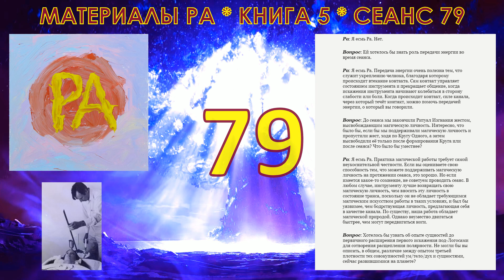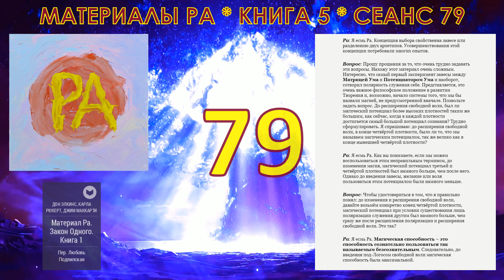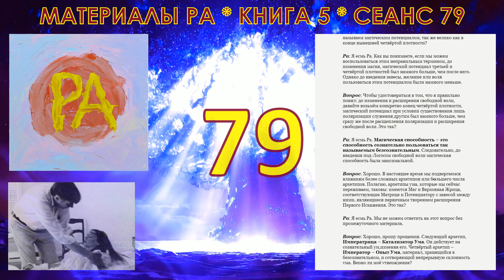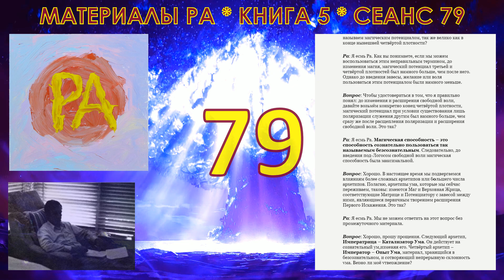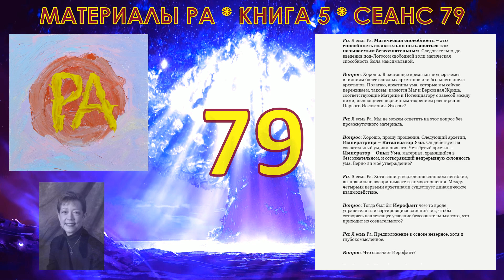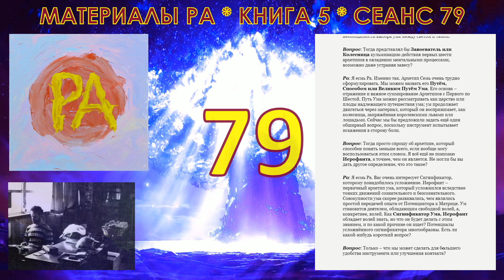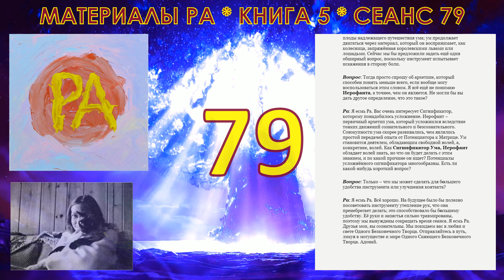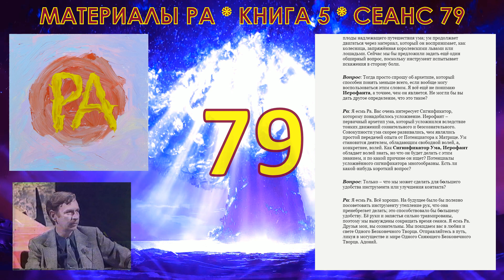Материалы Ра, Книга 5, Сеанс 79 (22.05.21)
Сеанс 79 Книги 5, Закона Одного.